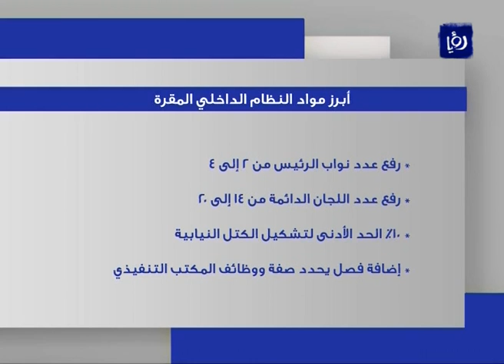مناقشة النظام الداخلي في مجلس النواب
يناقش مجلس النواب الاردني مشروع النظام الداخلي الذي يتولى آليات تنظيم عمل المجلس وأسسها وسط خلافات كبيرة بين النواب حول ماهية لجان المجلس الدائمة وآليات عملها.